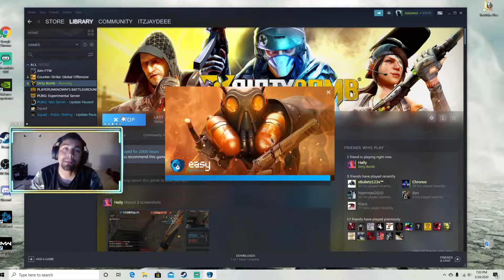What 2,000 Hours In A Game Looks Like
Whats up everyone. So today's recording I officially logged 2,000 hours in Dirty Bomb. I have been playing about 3 years give or take which averages about 2 hours a day. I wanted to upload more gameplay but I couldn't cause I keep running out of space in my hard drive. I might have to buy an external one just so I do not keep running into this problem. Let me know what you think.